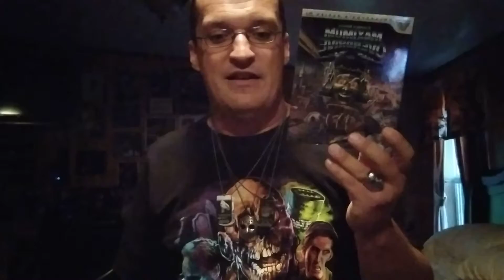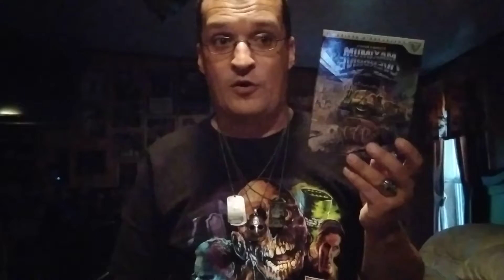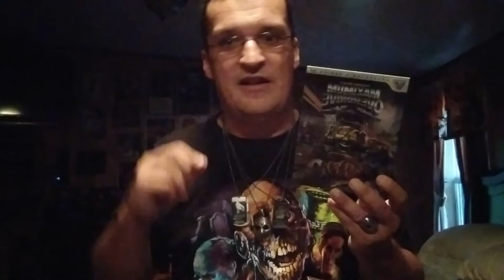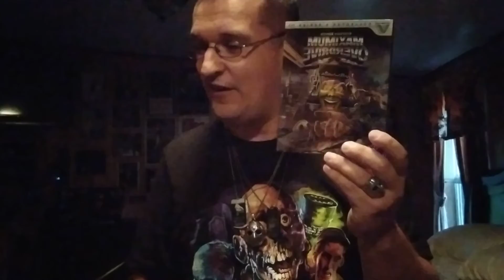31 Days of Horror 2021 Day 7 Maximum Overdrive 1986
My review on Maximum Overdrive.